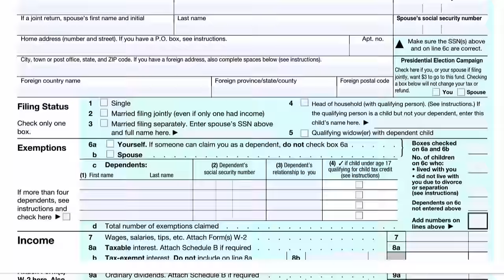Headlines for Tuesday, December 28, 2016 (HL-28)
Continuing Resolution and PCS Order Timelines, FITMAS Family and Tax Season.